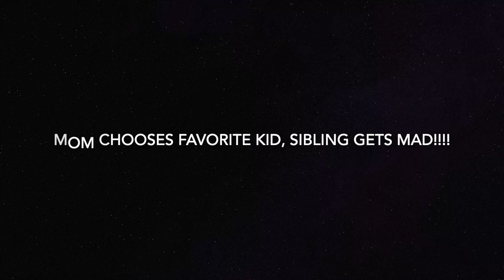Mom CHOOSES FAVORITE KID, Siblings GET SAD| PRETTY GIRL LONDON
GET THS VIDEO TO 2K LIKES!